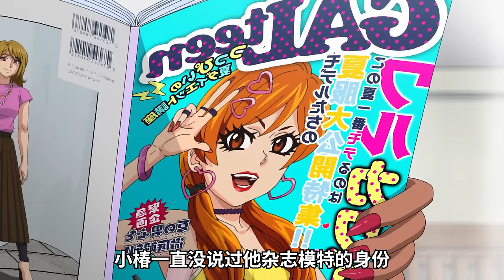路人男主覺醒魅魔技能？！只要是不良就會對他一見鐘情？！廢柴逆襲稱霸關東極道組織？！一口氣看完《六道的惡女們》合集！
哥們，你這個技能是魅魔嗎？！